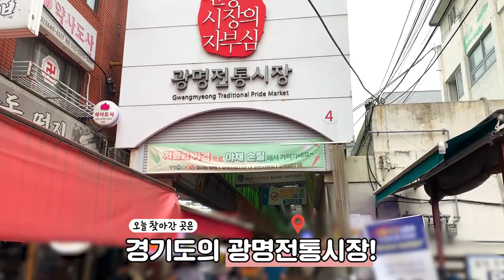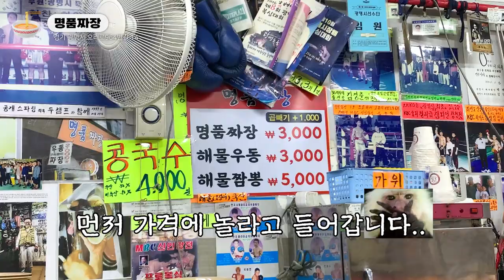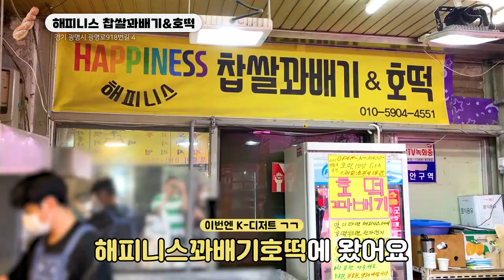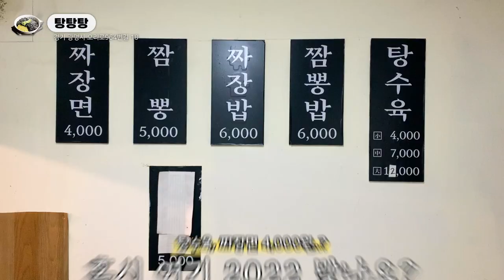하루만에 광명시장에서 7끼 조짐.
안녕하세요~오먹입니다!!
이번엔 광명시장 투어를 다녀왔는데여,
이렇게 크고 맛난 곳이 많은 곳인줄 몰랐어요..ㅠ
눈 돌아가서 이것저것 다 먹어버림^_~
그럼 본격! 먹고 온 후기 한 번 보시죠!
1. [인트로] 00:00
2. [원조 광명할머니 빈대떡] 00:20
3. [철판핫독] 00:51
4. [명품짜장] 01:23
5. [해피니스 찹쌀꽈배기&호떡] 02:20
6. [천하일미 닭강정] 02:43
7. [탕탕탕] 03:09
8. [김영근 클로렐라 베이커리] 03:56